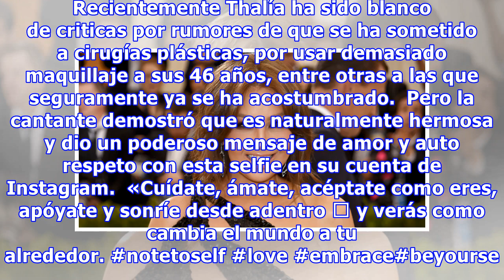Thalía mostró cómo se ve sin una gota de maquillaje y dio un poderoso mensaje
Recientemente Thalía ha sido blanco de criticas por rumores de que se ha sometido a cirugías plásticas, por usar demasiado maquillaje a sus 46 años, entre otras a las que seguramente ya se ha acostumbrado.  Pero la cantante demostró que es naturalmente hermosa y dio un poderoso mensaje de amor y aut...